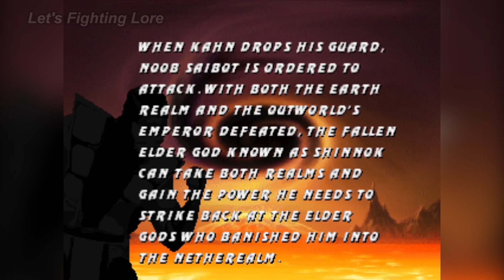Mortal Kombat 3 (Noob's Story) - Bio & Ending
Channel: @LetsFightingLore
Editing: @DrakeVagabond